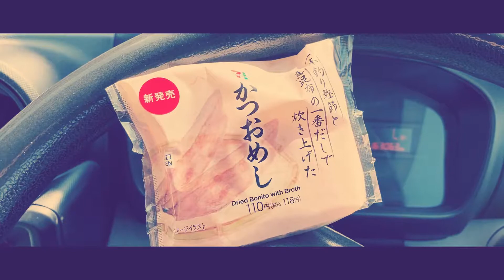【Seabass Attack 212】汽水湖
釣果1匹